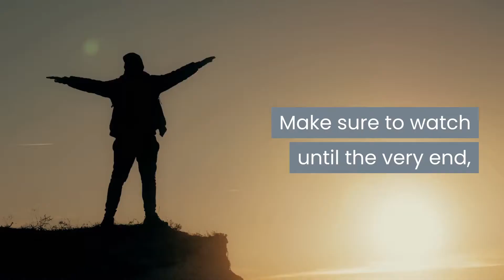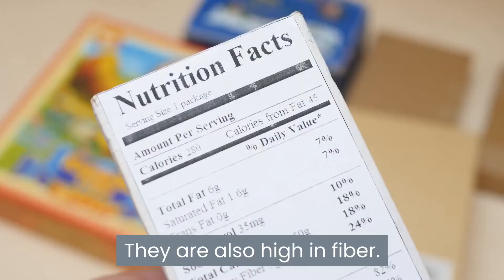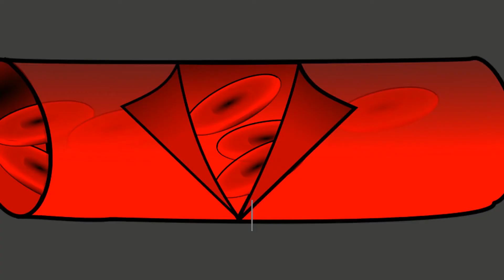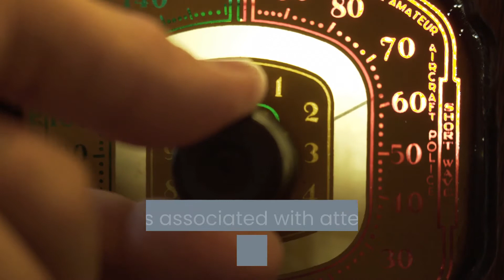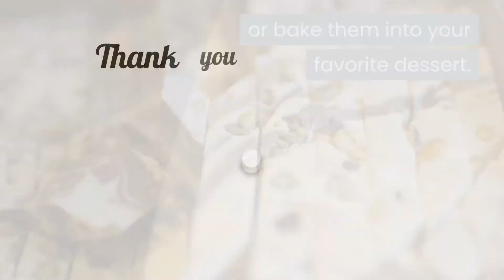Top 5 Natural Health Benefits of Pistachios (Nutrition Facts)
Pistachios aren’t probably ranked as the most popular nut out there. However they are used in so many different things. Hopefully after watching this video you’ll understand how healthy they can be, including the fact that they can help you live longer! Pistachio nuts are not only delicious and enjoyable to eat, they are also super healthy. These edible seeds of the Pistacia tree vera contain healthy fats and are a good source of protein, fiber, omega 3 and antioxidants. They are also closely related to the cashew nut! Our favorite is to have pistachio cake as a treat.

Welcome to Health Yourself! On this channel we provide you with the latest health and wellness nutrition facts based on the foods we eat.

JOIN OUR FREE TELEGRAM CHANNEL TO BE NOTIFIED WHEN WE POST NEW VIDEOS